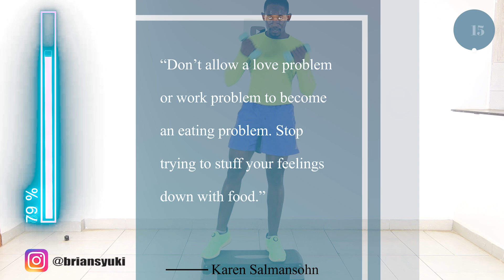20 Minute Step Aerobics Workout for Full Body Toning (with Weights)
Do you want to burn fat and build muscle at the same time?
Then do this step aerobics workout for full body toning with weights.
This workout is very effective because it works the upper and lower body muscles.
The moves are so simple most beginners can do them.
Enjoy the step aerobics workout for full body toning.